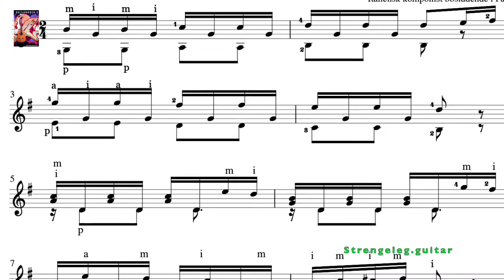Allegretto spilet af guitarelev Lars Warner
Allegretto af Ferdinando Carulli fra Guitarbogen 3 fra forlaget strengeleg.guitar